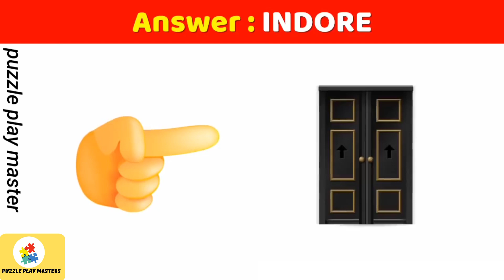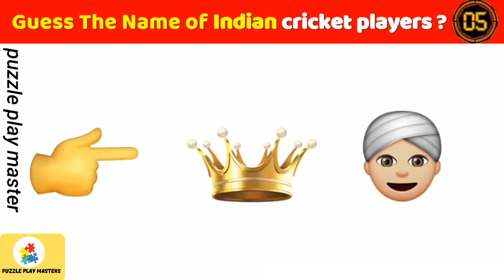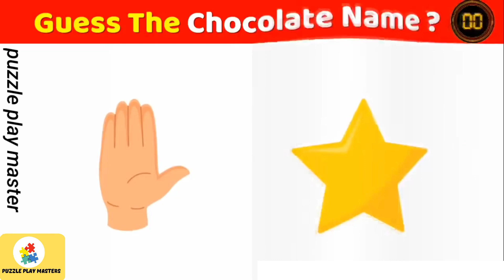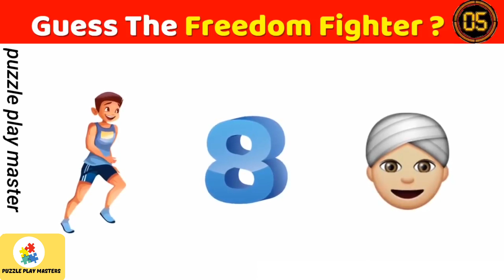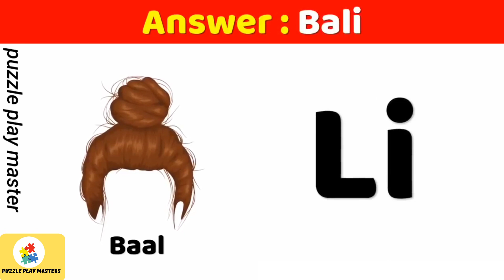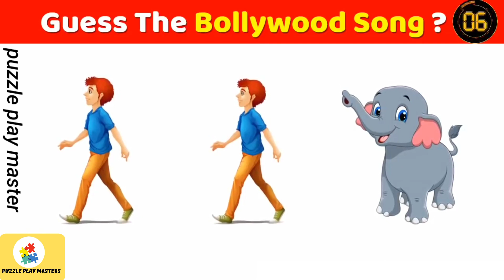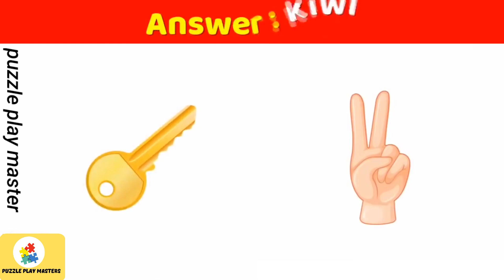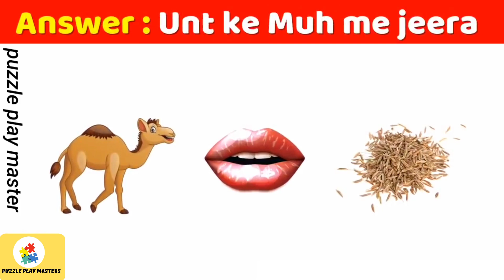Guess Disney Princess By Her Shoes, | Challenge For Disney True Fans